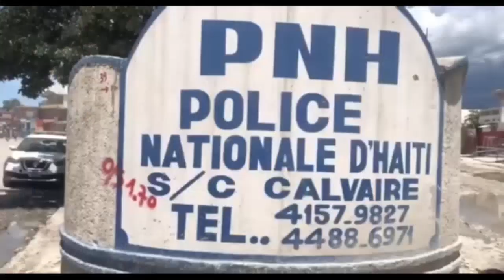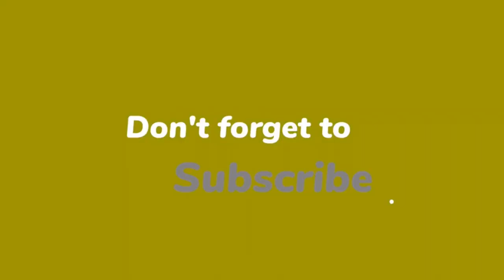Tou lè 5 anba kòd, lapolis mare yo | Asasina Jovenel men yon lis nèg ki pral anba kòd nan jou yo la